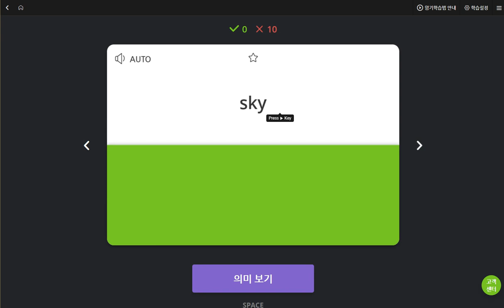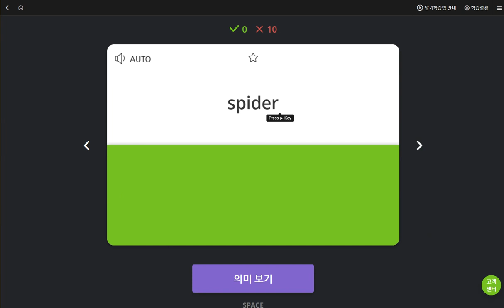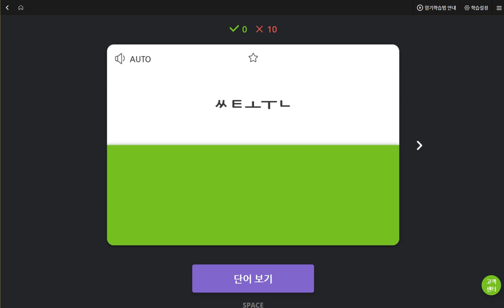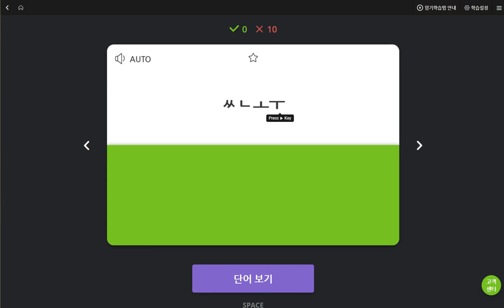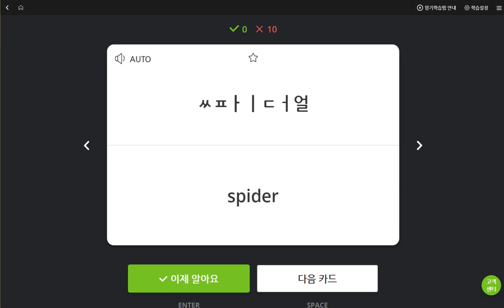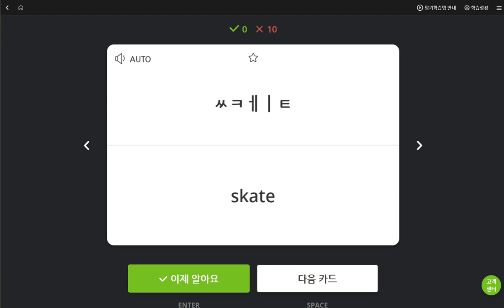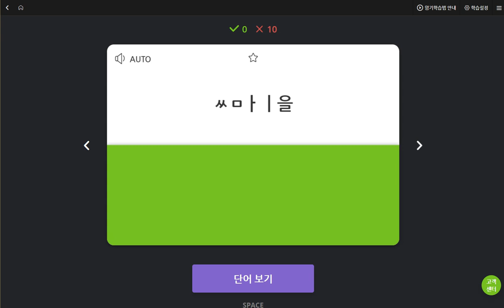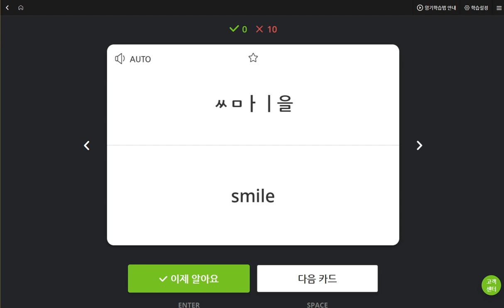김도헌 2019 05 28 일대일